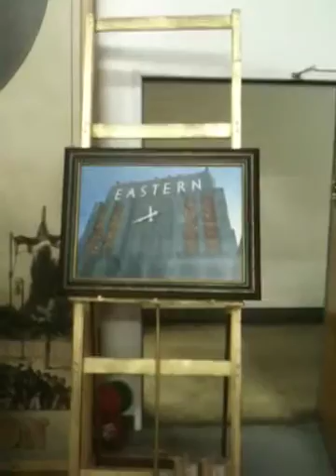Sample of Display for Regal Cinemas 14 presented by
We are putting together our display for the Regal Cinemas 14 Lobby in an effort to get those attending movies to move Downtown